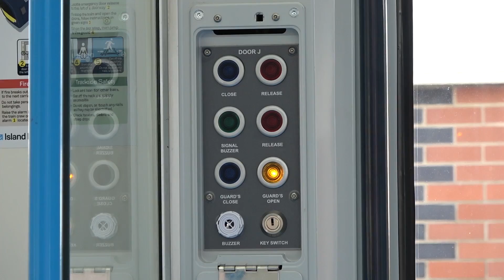South Western Railway 484002 and 484003 testing on the Mainland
South Western Railway 484002 and 484003 testing between Eastleigh & Fareham. Seen at Botley and Fareham.